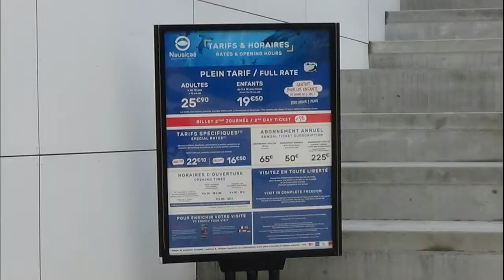Family Trip to Nausicaa Sea Life Centre in France March 2019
This is a small part of our day trip to Nausicaa, Europe's Biggest Se Life Centre in France this March 2019. What a great day out by all!

I enjoy making these videos as they help build the community and gives me a video archive of my reselling journey and a recap on some
of my figures, which is helpful when looking at the growth of my business. But any helpful tips or things you want to see from me

All information in this video is taken from my own knowledge and experience (Peter Allen), so only use this as a guide and make your own
judgement for what you want are happy to buy and sell the items for!

I source all of my stock from- Car Boots, Jumble Sales, eBay, Gumtree, Sphock and Local Facebook Groups

continue with my videos in more time spent on them or buying better equipment or software to make them even better. All you have
to do is when you are planing to shop on Amazon, click this link first and then a small percentage of your total spend Amazon
will send me a small amount of their profit for the link/marketing. This does not cost you anything extra it comes from Amazon.
It is not a lot but what I do get I put back into these videos. I hope you continue to enjoy.
Regards

Peter (Allens World)

YouTube Equipment
Cannon 700D DSLR
Cannon 18-55mm Lens
Cannon 10-18mm Wide Angle Lens
Cannon 100-300 Lens
Cannon 35-135mm Lens
Sony Handycam
Wireless Pickup Mike

Reselling Equipment
Barcode Scanner
Samsung Laser Printer
Parcel Tape Despencer
Tape Despencer
FJF Easy Pro CD Cleaner from eBay

Stationary
Black Clingfilm
Bubble Wrap 500mm x 100m
D1 Jiffy Bags x100
F1 Jiffy Bags x50
00 Jiffy Bags x100
Glue Remover
JFJ Easy Pro Compound 2
JFJ Easy Pro Buffing Pads x6
Clear Large Tape

FBA Resourses
suffocation labels
Plastic Bags 500x750mm
Printer Lables